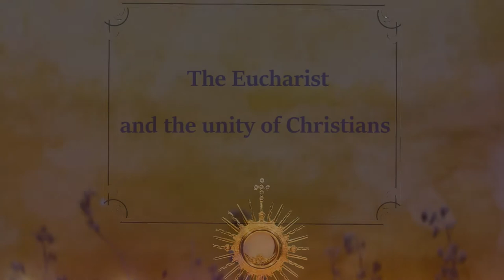Day 28: 30 Days of Preparation to Celebrate Corpus Christi in the Year of the Eucharist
In this Year of the Eucharist in which we are invited to deepen our appreciation of the Eucharist in the life of the Church, each day for 30 days, members of the Archdiocese of Cape Town will offer reflections on aspects of the Eucharist.
In this reflection for Thursday, 3 June, Fr Dominic Helmboldt of Our Lady of the Flight into Egypt Cathedral reflects on the Eucharist and the unity of Christians.
This video, which is in English and German, is also available on the Archdiocese of Cape Town’s Facebook page and YouTube channel. Please share these daily reflections on your parish WhatsApp groups.